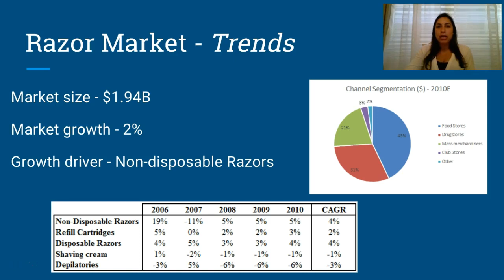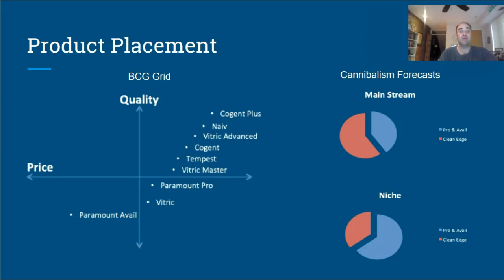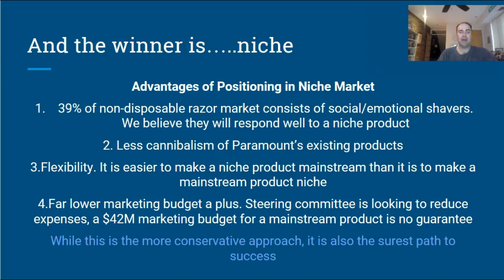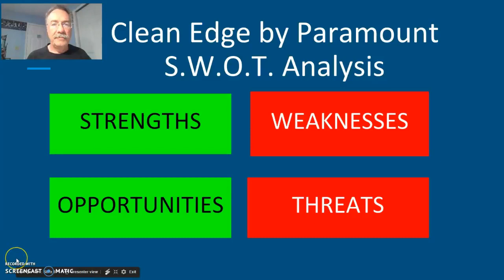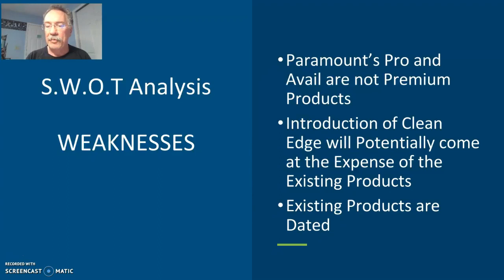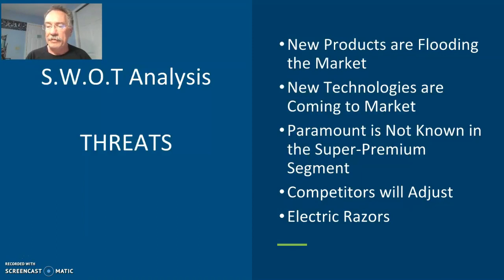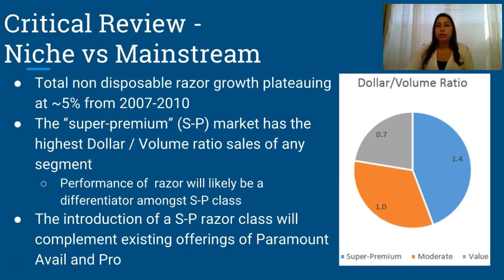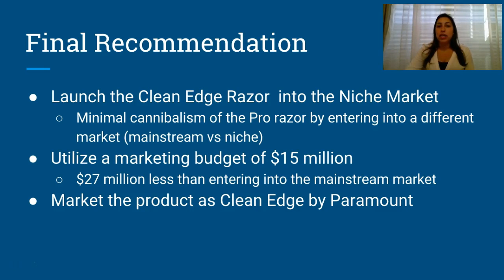Clean Edge Razor